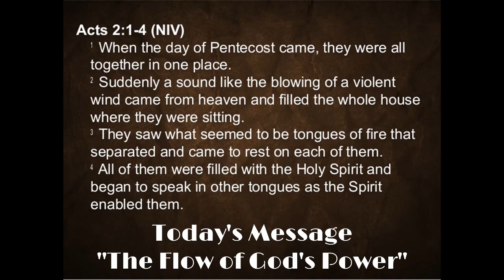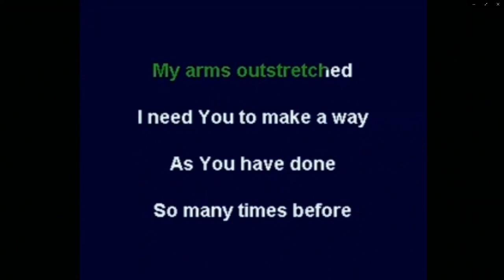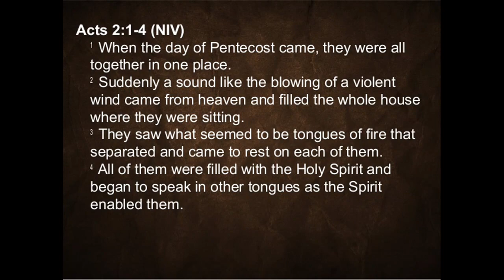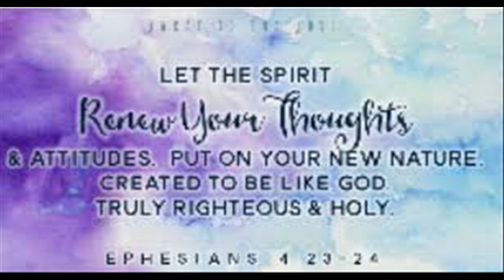FNRBC Worship Service - July 5, 2020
FNRBC Worship Service
Pastor Nathaniel B. Thomas
"The Flow of God’s Power"